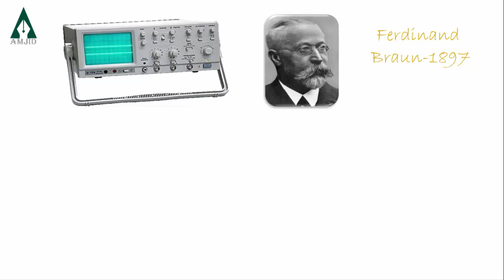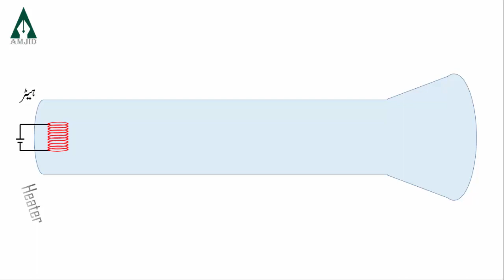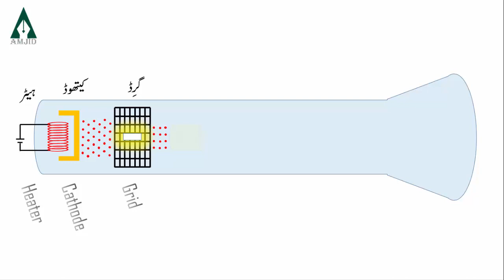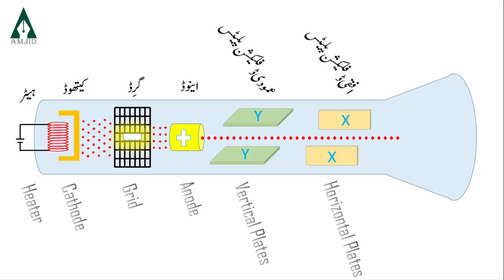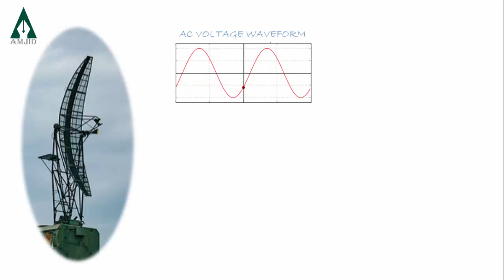CRO Cathode Ray Oscilloscope II Urdu & Hindi II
What is CRO
What is cathode ray oscilloscope
How a CRO works
What is structure of CRO
Uses of CRO
Parts of CRO
CRO class 10
CRO class 12
cathode ray oscilloscope class 10
cathode ray oscilloscope class 12
Physics class 10
physics CRO
physics cathode ray oscilloscope